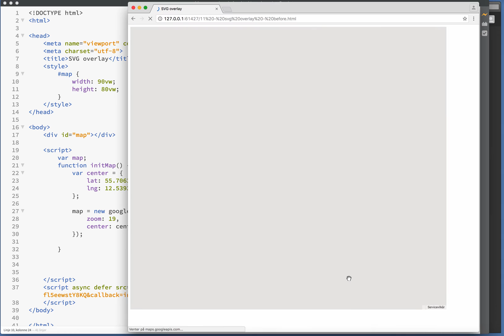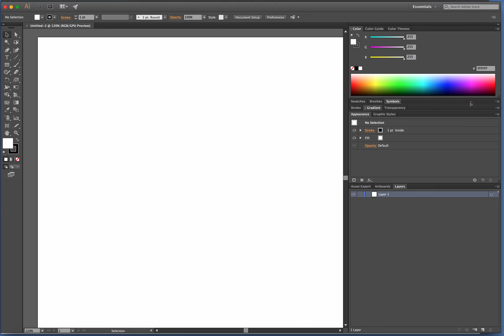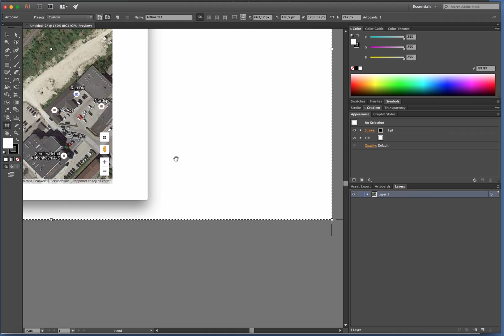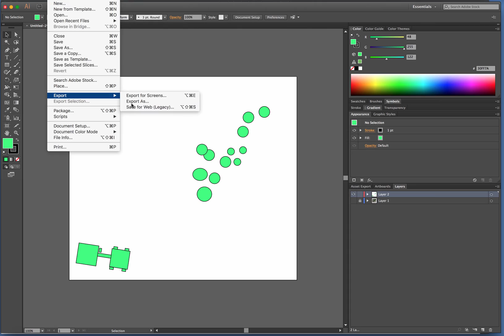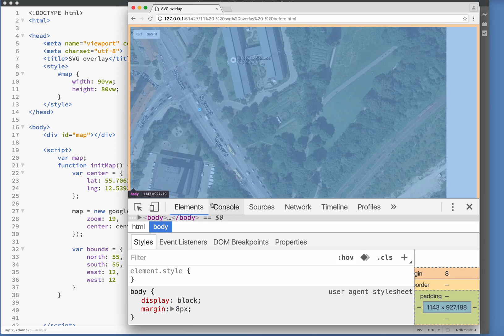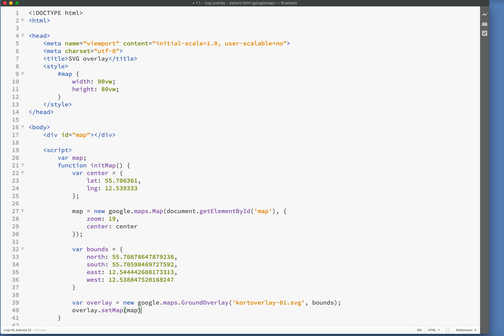Google Map SVG overlay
En halvkort gennemgang af hvordan man laver et overlay til et integreret Google Map, hvordan man finder bounds for sit map, og hvordan man placerer overlayet.

Der er tre trin:

0) Lav en webside med et integreret Google Map, og find frem til det kortudsnit du vil lave et overlay til.
1) Tag et screenshot, og tegn dit overlay
2) Find "bounds" for det kortudsnit du tegner over
3) Indsæt et overlay-objekt i JavaScript-koden

Det er ikke nødvendigt at tegne kortet, før man finder bounds - nogle gange er det måske endda en god ide at finde bounds med det samme man har taget screenshottet!